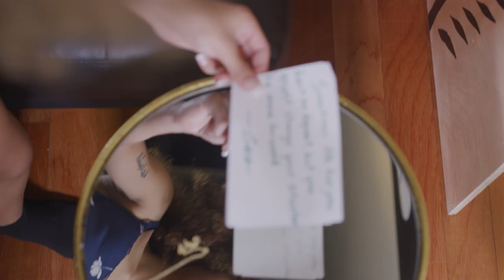K. DULCE - BACK ON REPEAT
Are you doing the same thing over and over? Heres your theme music lol.